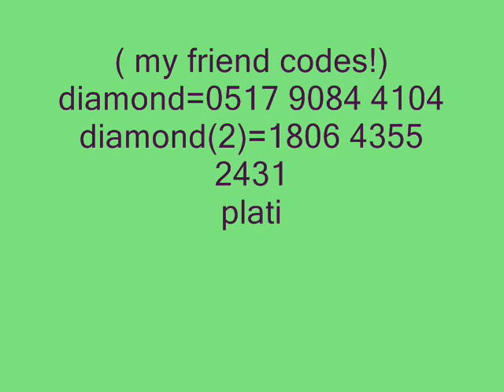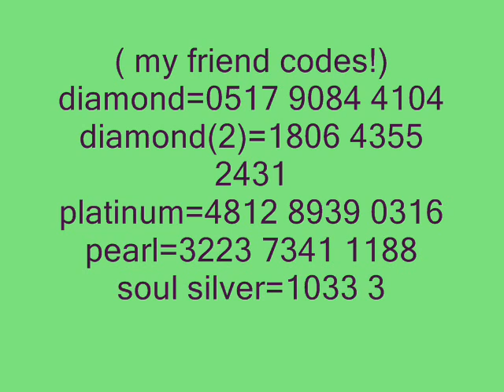pokemon soul sliver ar codes(maybe HG)?????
::Move Anywhere Code
:::Note: R+B to enable, L+B to disable
94000130 FCFD0200
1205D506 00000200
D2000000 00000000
94000130 FCFD0100
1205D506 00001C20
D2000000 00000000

::Complete Badges (1/2 Badges???) (SELECT+UP)
94000130 FFFB0000
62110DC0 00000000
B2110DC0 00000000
1000008E 0000270F
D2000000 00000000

::Any Pokemon can learn any TM/HM
92071D5A 0000D001
12071D5A 000046C0
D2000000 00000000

::Game Play Time 0:00:00 (Select)
94000130 FFFB0000
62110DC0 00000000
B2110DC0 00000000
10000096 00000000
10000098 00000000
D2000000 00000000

::HM moves are erasable
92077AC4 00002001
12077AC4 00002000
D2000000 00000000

::Select Max Money
94000130 FFFB0000
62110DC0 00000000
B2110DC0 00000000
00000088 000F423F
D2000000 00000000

!All Item Codes (SELECT+UP)

::Consumables
94000130 FFBB0000
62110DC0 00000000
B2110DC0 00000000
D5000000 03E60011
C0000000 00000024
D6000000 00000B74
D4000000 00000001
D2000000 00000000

:okeballs
94000130 FFBB0000
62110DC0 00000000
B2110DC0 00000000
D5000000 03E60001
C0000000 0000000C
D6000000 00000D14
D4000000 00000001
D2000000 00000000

!In Battle Codes

::100% Catch
92246B5A 00002801
12246B5A 00004280
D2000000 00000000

::Can Catch Trainer's Pokemon
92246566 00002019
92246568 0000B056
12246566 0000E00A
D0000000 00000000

::1st Pokemon HP 999/999
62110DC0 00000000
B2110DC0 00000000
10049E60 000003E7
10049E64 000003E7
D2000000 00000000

::2nd Pokemon HP 999/999
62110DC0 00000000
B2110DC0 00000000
10049FE0 000003E7
10049FE4 000003E7
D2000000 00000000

::Opponent 1st Pokemon HP 1(R+UP)
94000130 FEBF0000
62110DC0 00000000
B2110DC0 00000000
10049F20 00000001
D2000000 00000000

::Opponent 2nd Pokemon HP 1(R+DOWN)
94000130 FE7F0000
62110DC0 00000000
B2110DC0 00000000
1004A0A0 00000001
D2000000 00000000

::1st Pokemon PP 99
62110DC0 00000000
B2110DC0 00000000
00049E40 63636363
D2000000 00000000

::2nd Pokemon PP 99
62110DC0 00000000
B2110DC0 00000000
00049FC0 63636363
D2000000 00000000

::Opponent 1st Pokemon PP 0 (poke-mega.org)
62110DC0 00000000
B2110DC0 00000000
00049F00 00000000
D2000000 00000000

::Opponent 2nd Pokemon PP 0
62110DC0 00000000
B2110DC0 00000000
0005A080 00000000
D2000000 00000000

::1st Pokemon No Status Abnormal
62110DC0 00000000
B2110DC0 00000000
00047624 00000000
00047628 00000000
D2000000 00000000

::2nd Pokemon No Status Abnormal
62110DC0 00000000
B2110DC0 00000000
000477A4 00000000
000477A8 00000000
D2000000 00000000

::Opponent 1st Pokemon Status Abnormal (R+RIGHT)
94000130 FEEF0000
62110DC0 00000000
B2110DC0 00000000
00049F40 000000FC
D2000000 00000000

::Opponent 2nd Pokemon Status Abnormal (R+LEFT)
94000130 FEDF0000
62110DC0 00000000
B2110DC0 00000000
0004A0C0 000000FC
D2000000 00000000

::Restore Health In Battle (Press START)
94000130 FFF70000
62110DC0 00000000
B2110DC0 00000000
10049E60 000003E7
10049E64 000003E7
10049FE0 000003E7
10049FE4 000003E7
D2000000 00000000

:After Battle Exp Multiplier Codes

:2
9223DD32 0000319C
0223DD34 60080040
0223DD38 309C1C28
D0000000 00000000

:4
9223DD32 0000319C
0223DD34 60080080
0223DD38 309C1C28
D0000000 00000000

:8
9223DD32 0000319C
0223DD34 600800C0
0223DD38 309C1C28
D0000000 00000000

:16
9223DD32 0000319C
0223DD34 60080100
0223DD38 309C1C28
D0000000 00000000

:32
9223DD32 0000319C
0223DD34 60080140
0223DD38 309C1C28
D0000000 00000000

:64
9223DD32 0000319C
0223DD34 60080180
0223DD38 309C1C28
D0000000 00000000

:128
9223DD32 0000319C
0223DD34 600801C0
0223DD38 309C1C28
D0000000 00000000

:256
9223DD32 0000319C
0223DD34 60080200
0223DD38 309C1C28
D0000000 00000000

:512
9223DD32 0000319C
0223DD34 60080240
0223DD38 309C1C28
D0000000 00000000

!Encounter Rate
::Normal (Select+Down)
94000130 FF7B0000
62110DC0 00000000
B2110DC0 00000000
2000690D 00000000
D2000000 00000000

::Encounter Rate(Select+Left)
94000130 FFDB0000
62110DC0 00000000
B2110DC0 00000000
2000690D 00000001
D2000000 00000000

::Very High(Select+Right)
94000130 FFEB0000
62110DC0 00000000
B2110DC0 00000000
2000690D 000000FF
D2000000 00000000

::Movement Speed x2
:::Including NPC NPC
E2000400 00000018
6837AE06 D1012F03
60372709 D0022B02
085F0056 1C164770
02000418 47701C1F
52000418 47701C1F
02061F30 FA66F79E
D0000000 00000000